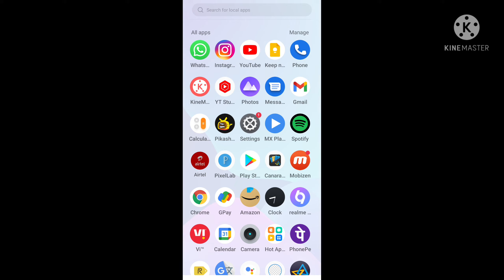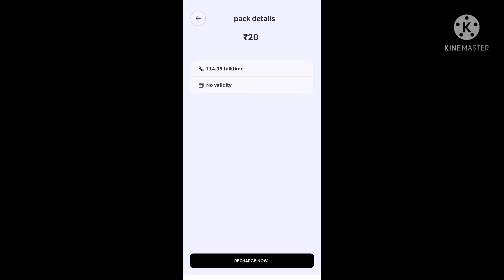airtel 20 rs recharge validity | airtel 20 recharge plan | airtel 20 recharge details